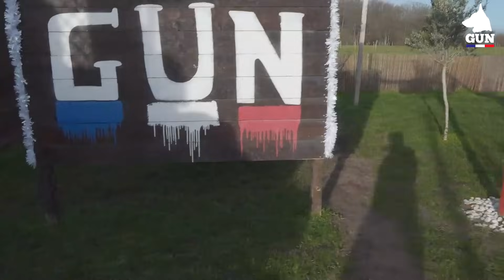MALINOIS THÉRAPEUTE DÉSENSIBILISE UN CHIEN PEUREUX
Ce chien a été abandonné dans un carton, malgré tous les efforts il n'a pas perdu espoir et après plusieurs tentatives afin de trouver une véritable solution, Clément a fait appel à nos services dans le but de suivre une formation personnalisée. L'enseignement reçu à La Méthode Gun vous permet de voir véritablement que dès qu'un problème est traité en profondeur, il existe toujours une solution.
La Méthode Gun propose des formations pour éduquer votre chiot, chien de façon naturelle et respectueuse avec l'aide de chien de référence, et d'une chienne spécialisée et thérapeute.
Nous travaillons avec vous et votre chien, tout en vous expliquant avec pédagogie les étapes d'interventions, ainsi que ce qu'il faut faire en rentrant chez vous !
Le stage n' est pas uniquement axé sur le sur le mode docteur , il y a toute la partie théorique personnalisée que nous enseignons au propriétaire. Nous sommes situés proche de la région Parisienne dans le département du Loiret (45). Les stages sont individuels et personnalisés. Ils s'étendent sur 3 demi-journées. Comme vous le savez, il n’y a pas de résultats sans travail et le meilleur éducateur de votre chien c’est vous !

Ici nous sommes là pour vous écouter, vous conseiller et vous accompagner dans l’éducation de votre compagnon. L’objectif final est que vous repartiez avec toutes les clés pour obtenir la meilleure relation possible avec votre chien.

ORGANISME DE FORMATION AGRÉÉ
Enregistré auprès de la Préfecture du Loiret (45) - Agrémentation N°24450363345
Certification Qualianor Sécurité Privée PRO PPS 111 Ind 1 & CNAPS
(Conseil National des Activités Privées de Sécurité - Ministère de l'Intérieur)
Certification au Data-Dock 2020
➡️MON TWITTER: Gun Dog tv
➡️MON INSTAGRAM: Gun Dog tv
➡️MON SNAPCHAT: Youyou2017 ( Gun-malinois)
➡️TIK TOC : GUN DOG TV